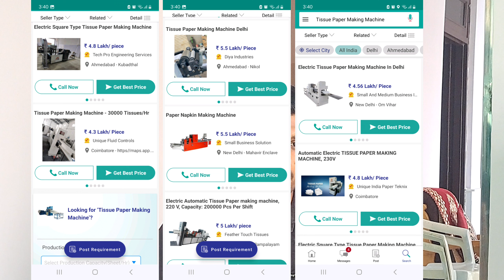Tissue Paper Making Business Idea 💡 / टिशू पेपर बनाने का बिजनेस शुरू करे / रोजाना कमाई होगी 😳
This video has been made only for marketing purposes to give you information. If you buy anything through this video and you get cheated or defrauded, then Technical Support Vishal and Youtube will not be responsible for it. Customers should make their purchases with their own discretion. The medium of the video was only to convey information to you.

Writer,Editor and owner is Vishal Prajapat.
Hastages